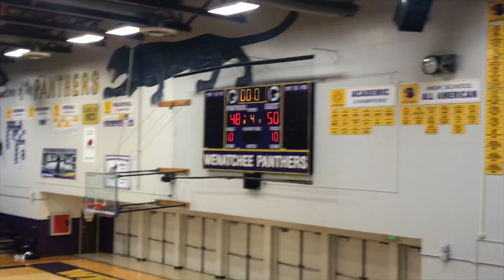Eastmont magic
Game #4